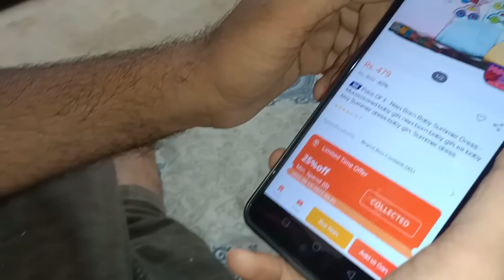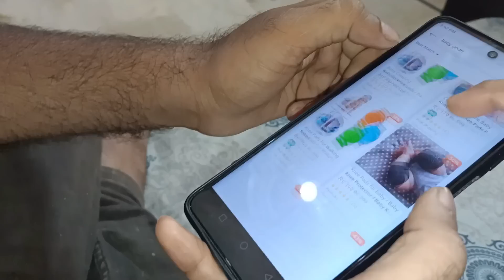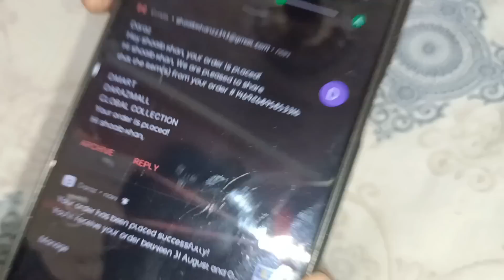Newborn baby urgent 😍❤️ | faryal shoaib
Sonia gopal
Gopal Sonia
Faryal Shoaib
Sonia vlog
Pakistani vlogs
Vlog Pakistani
Humaira vlogs
Aqsa Ali vlogs
Couple Vlogs